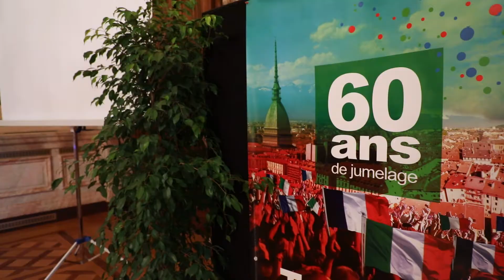Célébration du jumelage Chambéry-Turin 2017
Michel DANTIN, maire de la ville et député européen, a reçu Chiara APPENDINO, maire de Turin, en présence des partenaires de chaque versant des Alpes.